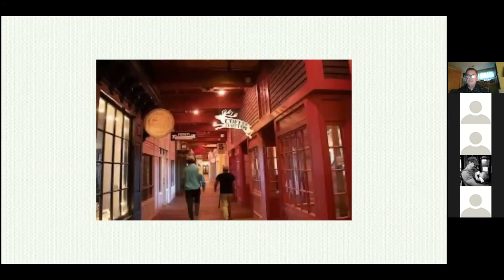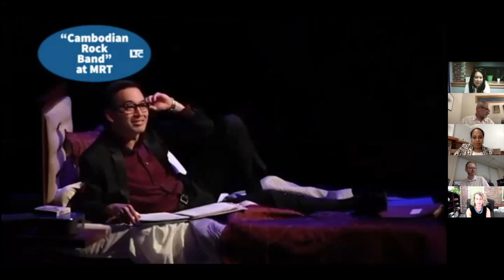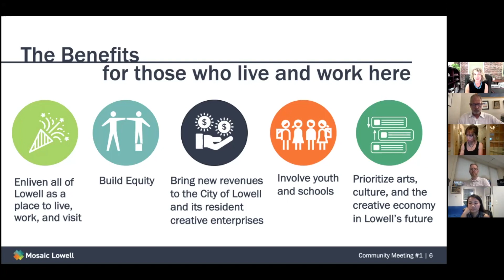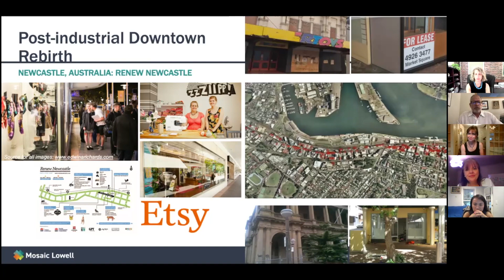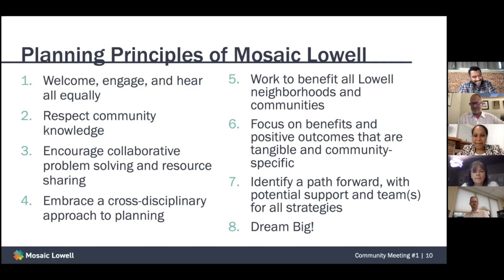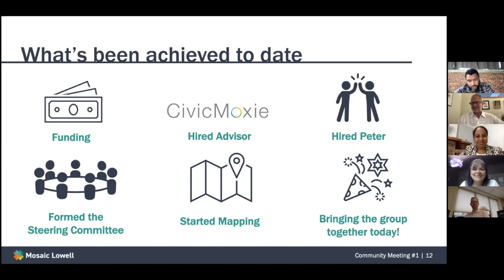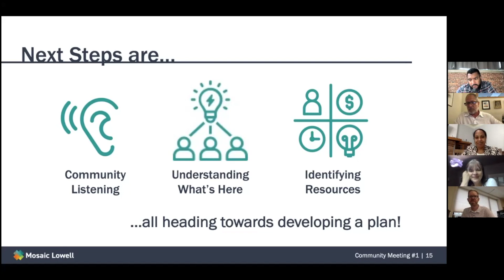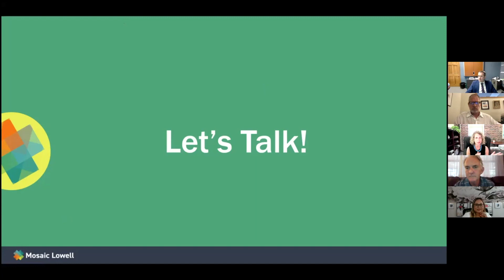Mosaic Lowell: Launch Event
The Mosaic Lowell is the next Arts and Cultural Economy Plan for all of Lowell. We hope you will join us in creating a plan that knit’s together people, communities, business, and nonprofits from across the city to highlight the many creative and cultural offerings of Lowell.  The Mosaic’s goal is to elevate Lowell into an even more exciting place to live, work and visit!